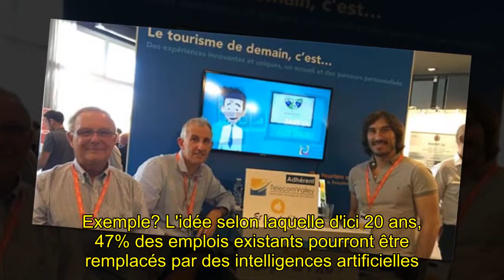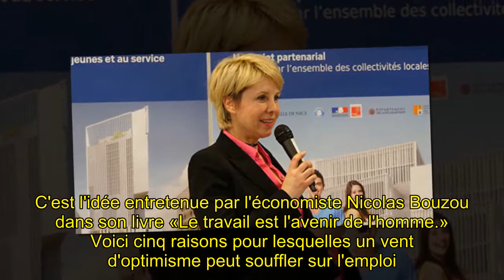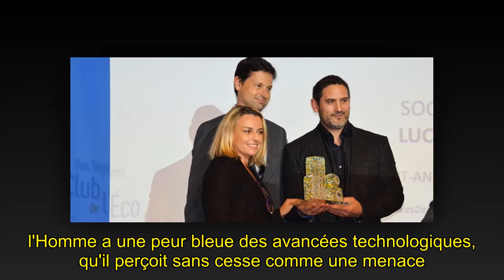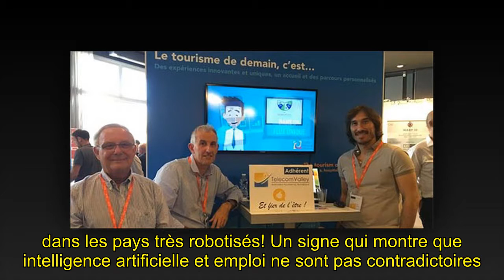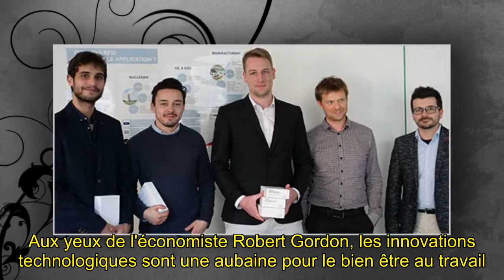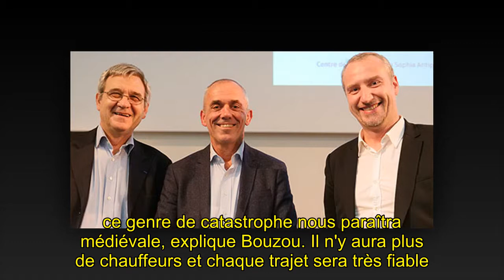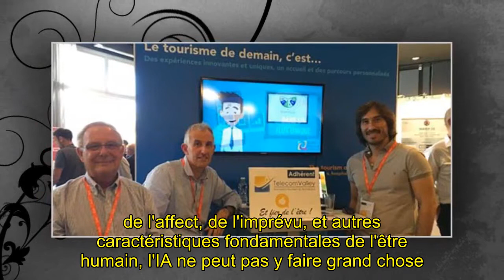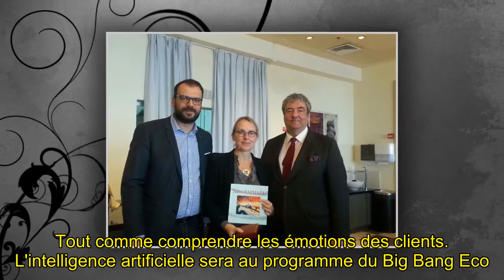Cinq raisons pour lesquelles les robots ne vont pas tuer l'emploi